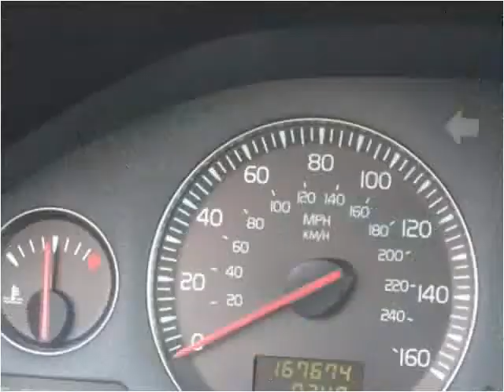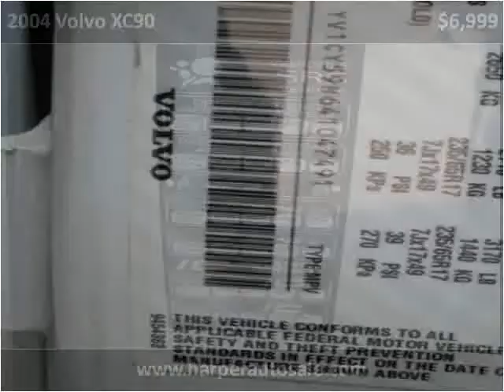2004 Volvo XC90 Used Cars Chattanooga TN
This 2004 Volvo XC90 is available from Harper Auto Sale, LLC.